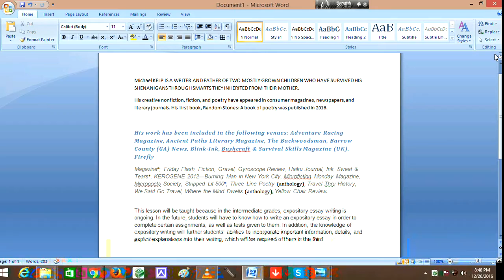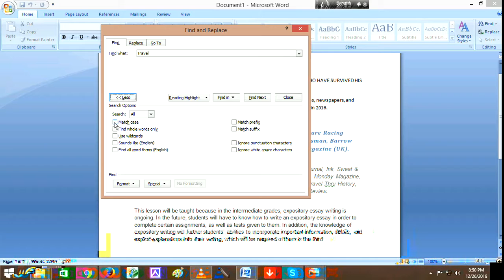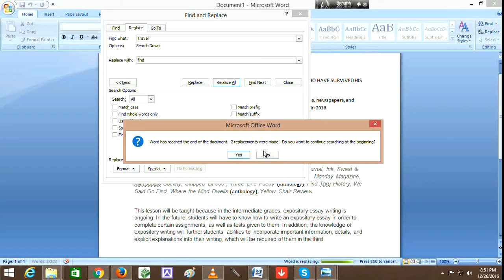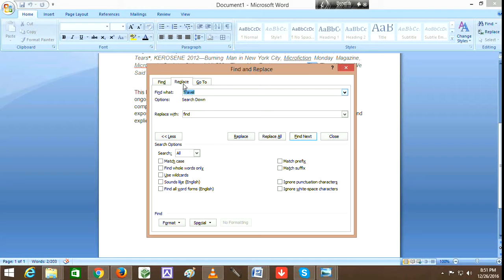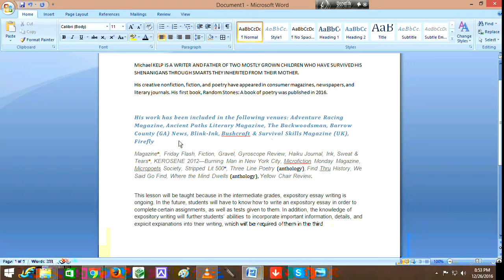How to editit your document Part-10,কিভাবে আপনি ডকুমেন্ট Edite করবেন?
If you Watch and Practice . I believe you will learn more then from a Computer Institute. No more Tanning institute. Safe money and do better things.
If You face any problem write The comment box on text me,

How to editit your document Part-10,

কিভাবে আপনি ডকুমেন্ট Edite করবেন?